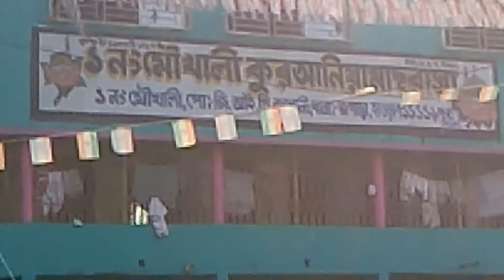26 january, 2016 Madrasa 1 no moukhali 9